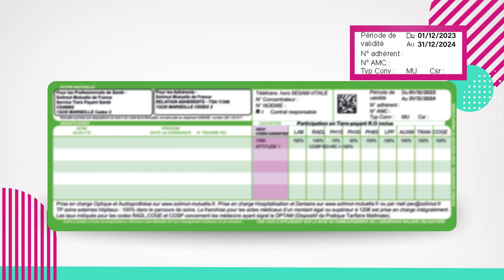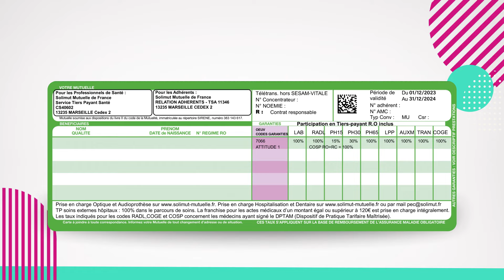[Tuto] Bien lire sa carte mutuelle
Vous vous demandez à quoi correspondent les annotations sur votre carte mutualiste ? Solimut Mutuelle de France vous explique tout en vidéo !